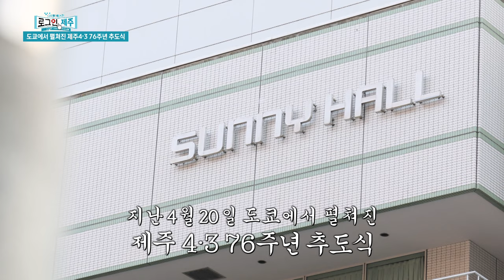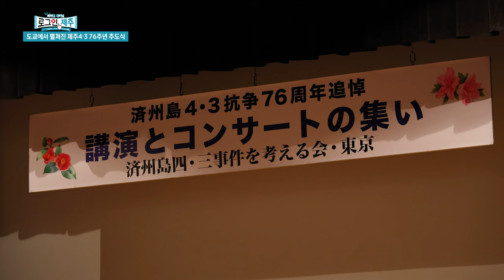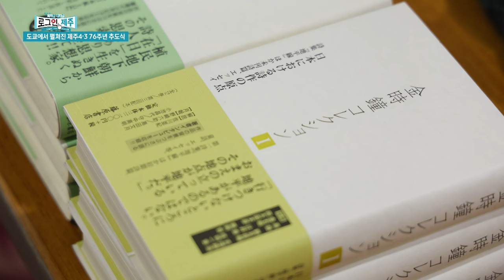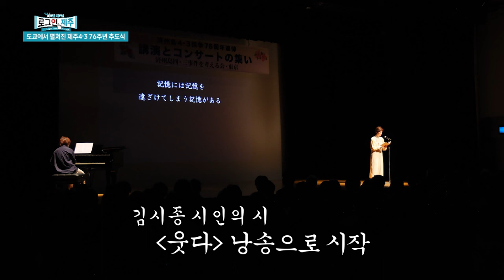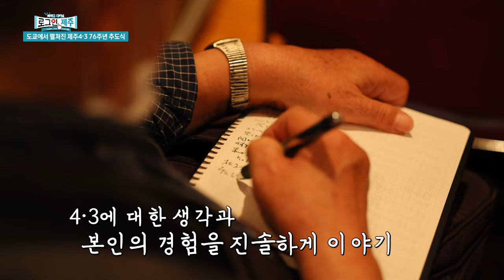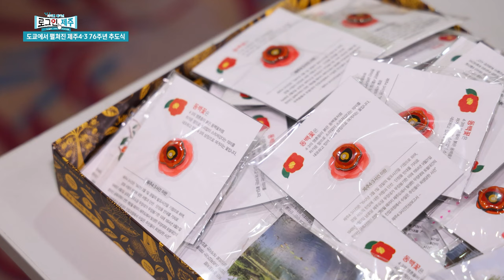[제주 4‧3] 도쿄에서 만난 김시종 시인｜일본인도 한국인도 아닌 경계인으로 살아온 이들의 역사｜제주 4.3 76주년 추도식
가깝고도 먼 나라 일본.
이곳에서도 4.3의 아픈 기억을 간직한 채
살아가는 제주인들이 있습니다.
지난 4월 20일 일본 도쿄에서 열린
제주4.3 76주년 추도식,
그 현장에서 제주 출신 일본 문단의 거장,
김시종 시인을 만나봤습니다.